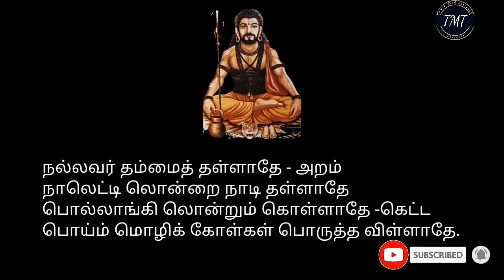நல்லவர்களிடம் சாபம் வாங்காதே! ஒரு குட்டிக் கதை! Tamil Motivational Thoughts | TMT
Motivational Story in Tamil | நல்லவர்களிடம் சாபம் வாங்காதே! ஒரு குட்டிக் கதை! Tamil Motivational Thoughts

வாழ்க்கையில் யாரை துணையாக வைத்துக் கொள்ளக்கூடாது? ஒரு குட்டிக் கதை! Tamil Motivational Thoughts|

Motivational Story in Tamil | பெருமைக்கு தானம், தர்மம் செய்யாதே! ஒரு குட்டிக்கதை! Tamil Motivational Thoughts

Motivational Story in Tamil | உன்னிடம் இருப்பதை வைத்து திருப்தி கொள்! ஒரு குட்டிக் கதை!

Motivational Story in Tamil | சரியான திட்டமிடல் இல்லாமல் எந்த செயலிலும் இறங்காதே! குட்டிக் கதை!

Motivational Story in Tamil | ஒரு குட்டிக்கதை!